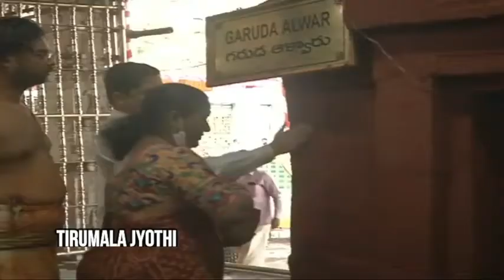TIRUPATHI | SRI KODANDARAMA SWAMY TEMPLE | KOIL ALWAR TIRUMANJANAM| ఘనంగా కోయిల్‌ ఆళ్వార్‌ తిరుమంజనం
KOILALWARTIRUMANJANAM ఘనంగా కోయిల్‌ ఆళ్వార్‌ తిరుమంజనం తిరుపతిలోని శ్రీ కోదండరామ స్వామివారి ఆలయంలో మార్చి 13 నుండి 21వ తేదీ వరకు బ్రహ్మోత్సవాలు ఏకాంతంగా జరుగనున్నాయి. ఈ నేపథ్యంలో గురువారం కోయిల్‌ ఆళ్వార్‌ తిరుమంజనం ఘనంగా జరిగింది. బ్రహ్మోత్సవాల ముందు కోయిల్‌ ఆళ్వార్‌ తిరుమంజనం నిర్వహించడం ఆనవాయితీ.

 ఈ సందర్భంగా ఉదయం సుప్రభాతంతో స్వామివారిని మేల్కొలిపి తోమాలసేవ, సహస్రనామార్చన నిర్వహించారు. ఉదయం 6.30 నుండి 9 గంటల వరకు కోయిల్‌ ఆళ్వార్‌ తిరుమంజనం జరిగింది. ఇందులో భాగంగా గర్భాలయం, ఎదురు ఆంజనేయస్వామి, శ్రీ  గరుత్మంతుని సన్నిధి, ఆలయ ప్రాంగణం, గోడలు, పైకప్పు, పూజాసామగ్రి తదితర అన్ని వస్తువులను నీటితో శుద్ధి చేశారు. అనంతరం నామకోపు, శ్రీచూర్ణం, కస్తూరి పసుపు, పచ్చాకు, గడ్డ కర్పూరం, గంధం పొడి, కుంకుమ, కిచిలీగడ్డ తదితర సుగంధ ద్రవ్యాలు కలగలిపిన పవిత్రజలాన్ని ఆలయం అంతటా ప్రోక్షణం చేశారు. అనంతరం భక్తులను ఉదయం 10 గంటల నుండి సర్వదర్శనానికి అనుమతించారు.